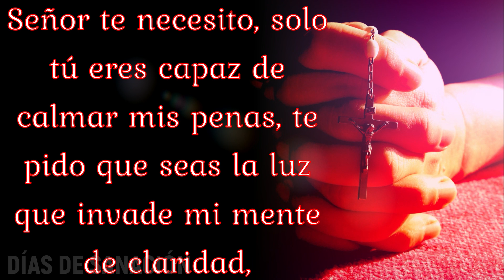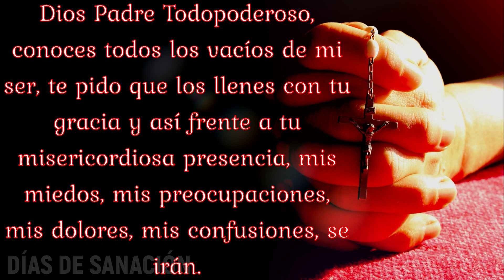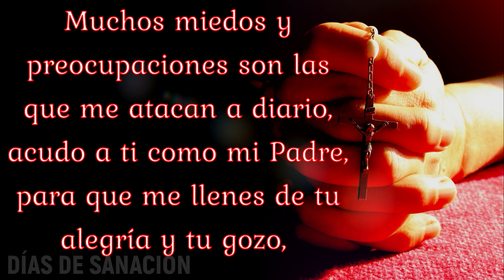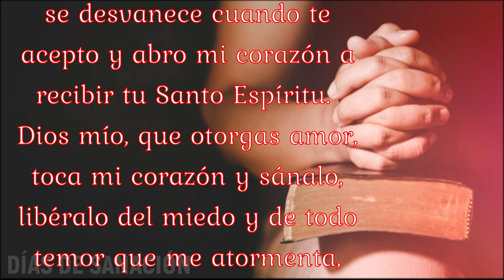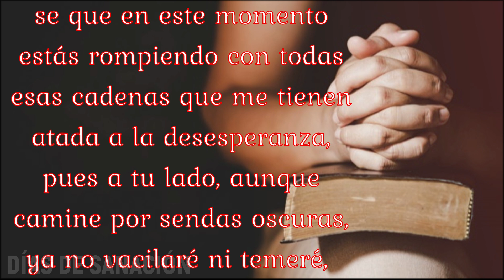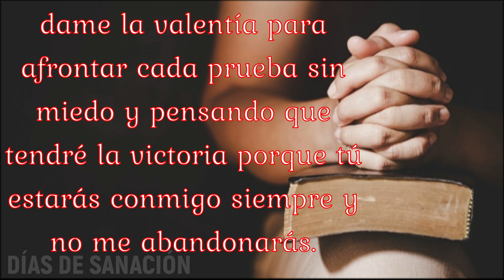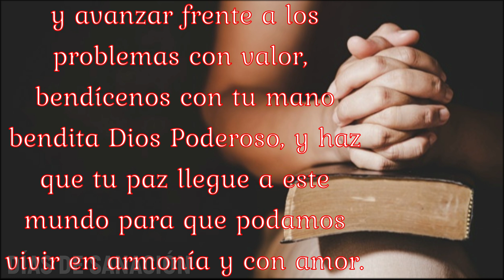🙏Oración para liberarte de los miedos💖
Elevemos esta Oración para liberarte de los miedos, con ayuda de Dios, depositando todos nuestros temores en Él, con plena confianza en que acudirá a nuestro auxilio y nos ayudará ante estos momentos de angustia.

Si esta MILAGROSA ORACIÓN te ha ayudado, por favor Regálame un ME GUSTA y compártela con aquellas personas necesitadas de un MILAGRO.

® Producido y Diseñado por Días de Sanación - Oraciones Milagrosas para nuestro corazón.©™Prohibida su Reproducción Total o Parcial, o realizar una Copia SIN AUTORIZACIÓN DEL CANAL Conlleva a un REPORTE con YouTube y La Sanción Correspondiente.